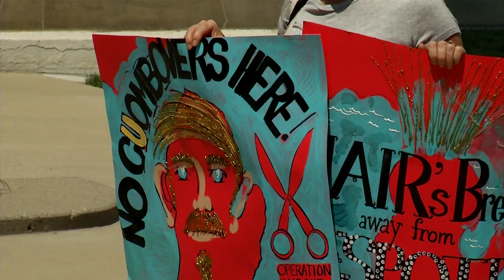LAWSUIT UPDATE AFTER PROTEST ON FRONT LAWN OF STATE CAPITAL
Ashlyn Hill is in Lansing for a press conference update on the Barber's Association lawsuit against Governor Gretchen Whitmer's stay at home order.

5 PM PKG 2020